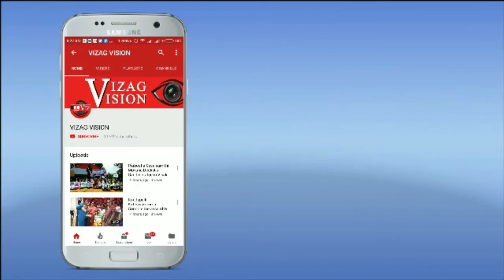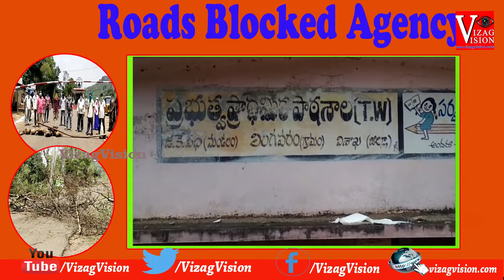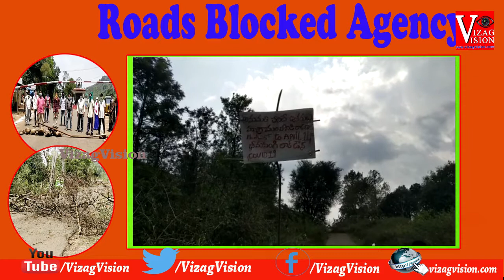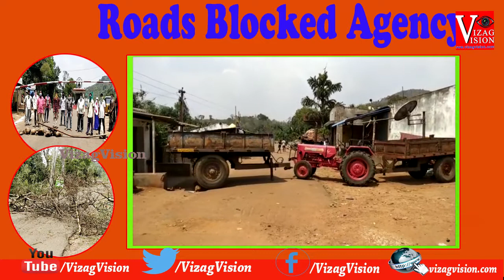Agency Areas Roads are Blocking Coronavirus from Entering their Villages in Chintapalli,Vizagvision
Agency Areas Roads are Blocking Coronavirus from Entering their Villages in Chintapalli,Vizagvision...విశాఖ ఏజెన్సీ చింతపల్లి మండలంలోని మరియు జీకేవీధి మండలాల్లో ఉన్నటువంటి చుట్టుపక్కల ఉన్న గ్రామాల ప్రజలు కేంద్ర ప్రభుత్వం ప్రకటించిన21రోజులు లాక్ డౌన్ ఉద్దేశించి ఈ మండలాల్లో ఉన్నటువంటి గ్రామాల ప్రజలు తమ గ్రామాలు లోకి వేరేవారు ఎవరూ రాకుండా తమ గ్రామాల్లోకి కరోనా వైరస్ రాకూడదని ఉద్దేశ్యంతో రోడ్లకు అడ్డంగా చెట్లు నరికేసి ప్రజల రాకపోకలు నిలిపివేసి మా ఊరు రావద్దు కరోనాని తేవద్దు అనే నినాదాలు చేస్తూ తమ ఆవేదనను వ్యక్తంచేశారు